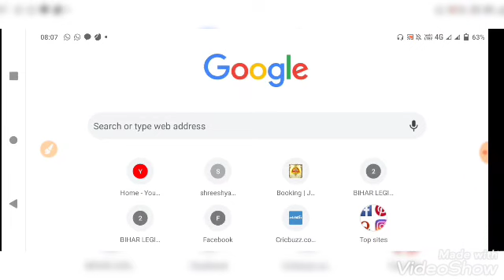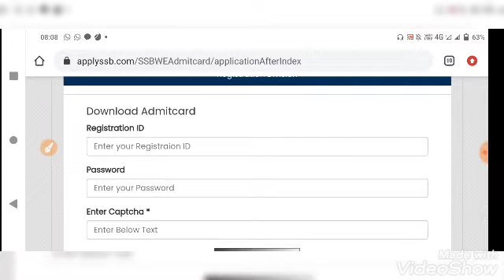SSB Hc Ministerial Download Admit Card for Typing Test exam on 17 Augest to 28 August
Ssb hc ministerial exam